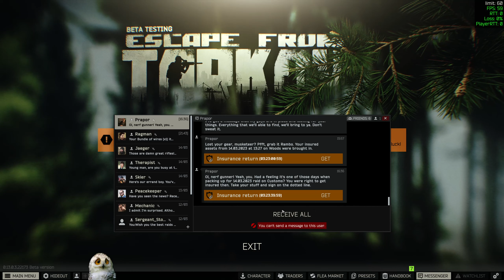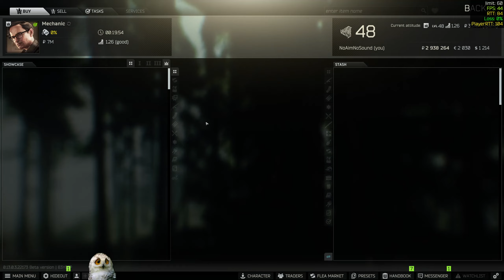Escape From Tarkov All Kappa tasks pt 302.Peacekeeping on Interchange Complete.Patch 0.13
So Now if i remember correctly I have to kill gluhar-sanitar-goons do long line and 2 more quests in Labs? One about sanitars work in labs and kill 10 raiders?